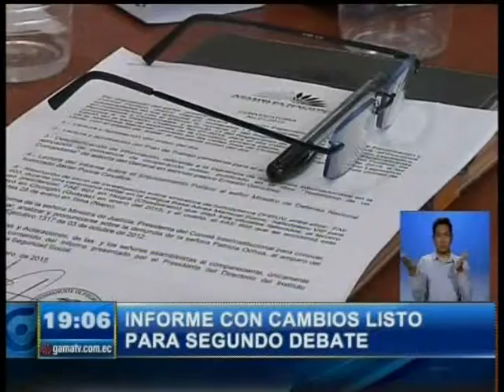PROPONEN CAMBIOS EN LA CÉDULA